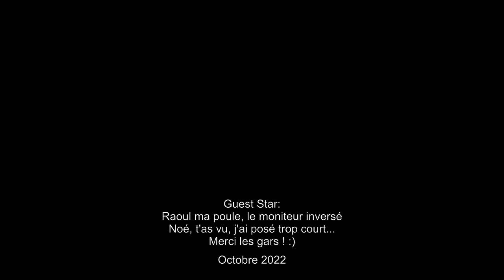Vol d'automne Suchet 2022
Deux p'tits vol depuis le Suchet après le boulot, dans une ambiance magique ! Avec quelques acteurs au passage et comptage des écureuils... :p

Logiciel de montage: Vidéoproc Vlogger